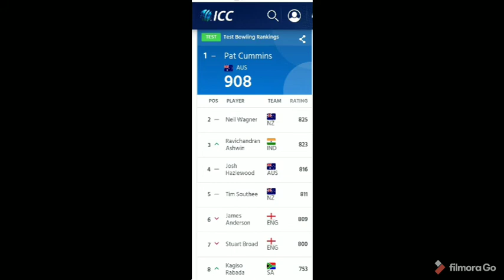आईसीसी टेस्ट रैंकिंग में 8वें स्थान पर पहुंचे रोहित शर्मा, अश्विन तीसरे पर